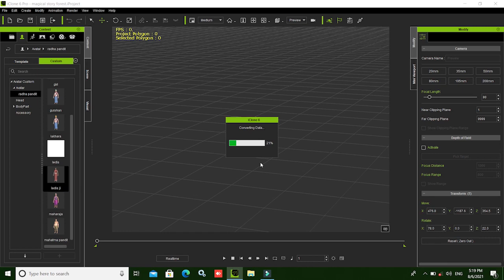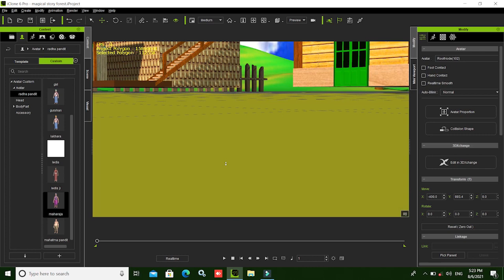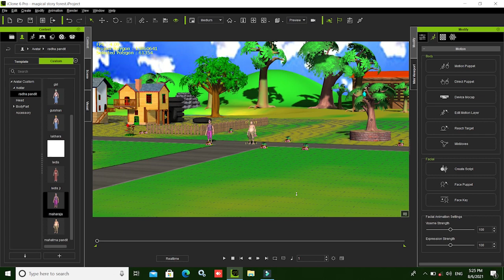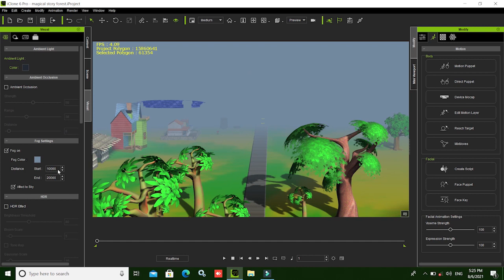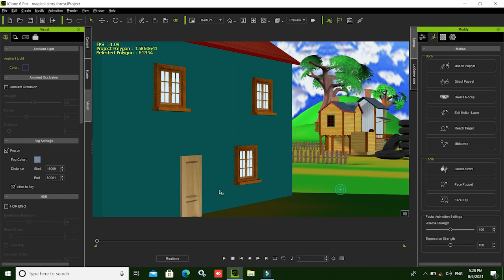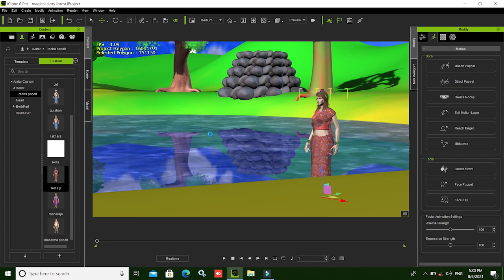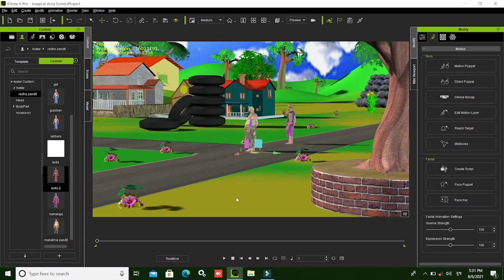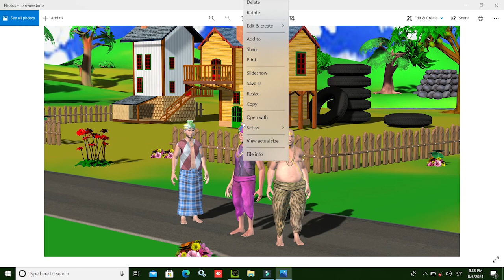Moral stories Hindi cartoon tutorials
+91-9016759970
Premium classes join low prices
1. Autodesk Maya
2. iClone7 & xchange
3. Adobe Photoshop
4. Adobe premiere pro
5. Adobe After effect
6. adobe audition

My name is Mr. Shankar Srivastav, and I am a 3D animator Trainer having experience of 08+ years. I've started this training for anyone who wants to learn 3D animation, Video mixing, Photo editing & 3D cartoon making a professional way.

We anytime provide useful content on our channel, Autodesk Maya, iClone, Photoshop, adobe premer pro, adobe after effect Simple language available in Hindi

आपके Likes और  Comments हमें   Motivate करते हैं  अच्छी और powerful विडियो  बनाने के लिए। इसलिए आप से मेरा निवेदन है  वीडियो को Like जरूर करे हमारे  वीडियो आपको कैसा लगता है कमेंट में जरूर लिखे । अगर आपका कोई सुघाव है तो वो भी आप मुघे कमेंट में जरूर लिखो...

3. Adobe Photoshop - coming soon
4. Adobe premier pro- coming soon

Tags - Autodesk Maya, Photoshop, iclone7, 3D animation, adobe premier pro, Adobe after effect, MS office  full tutorial